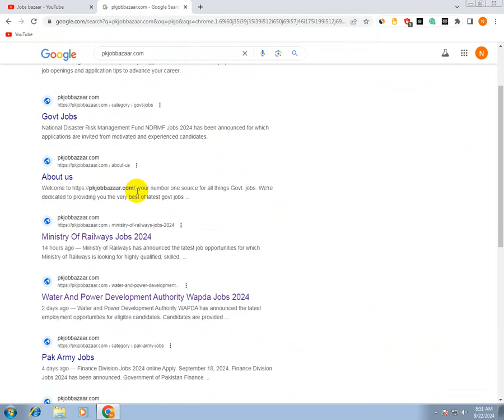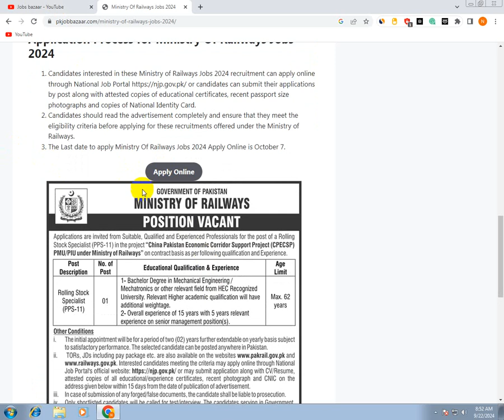Pak Railway New Jobs Advertisement 2024 | Pak Railway Jobs Application Form Fill 2024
Pak railway new jobs 2024 last date
Pak railway new jobs 2024 urdu
Pakistan Railway Jobs 2024 Last Date
Pakistan Railway Jobs Online apply
Pakistan Railways Jobs 2024 in Pakistan
Pak Railway Jobs 2024 pakrail.gov.pk Online Application Form
Pak Railway Jobs 2024 Online Application Form |pakrail.gov.pk
Pak railway new jobs 2024 apply online
Pak railway new jobs 2024 online apply date
Railway Jobs 2024 Online apply
Pakistan Railway Police Jobs 2024
Pakistan Railway Jobs Karachi
Pakistan Railway Jobs 2024 Karachi
Pakistan Railway Jobs 2024 Latest Advertisement Application Form
Latest Pak Railway Jobs 2024 | Apply Here
Pak Railway Jobs 2024 Online Apply jobs
Pak Railways Matric Base Jobs 2024 Online Apply
jobs